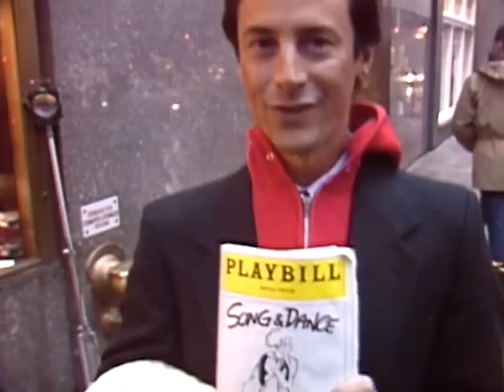Fan Request: Dave Buys A Guy On The Street A New Suit | Letterman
"Hello,
I'd like to see segments that ran throughout the (I believe) 4/23/1986 episode with Jerry Seinfeld and Lisa Bonet. It was a remote on the NYC streets interviewing random passersby before settling a man wearing a jacket over a hoodie and offering to buy him a new suit which he shows off in the studio end of episode.
Thank you and thank you for all your great uploads on the Letterman YT channel! best!
Raj Kaup
Bristow VA"